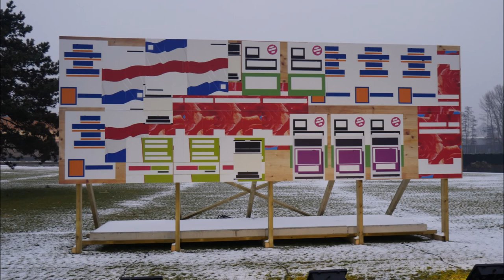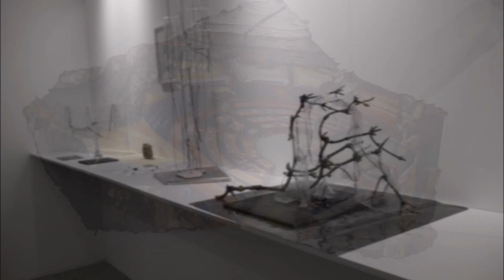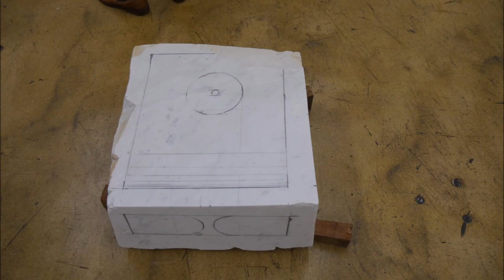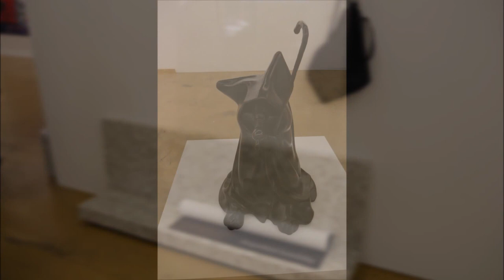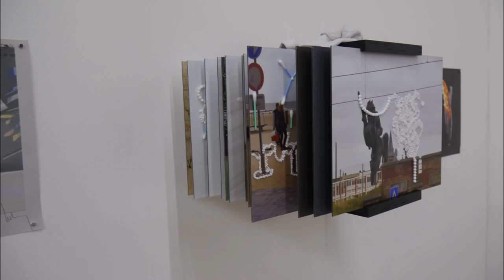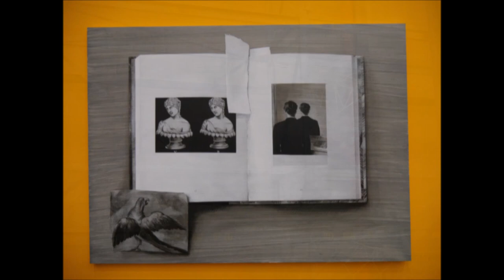Art Rotterdam 2017 - foto impressie - Van Nelle fabriek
Objects in time